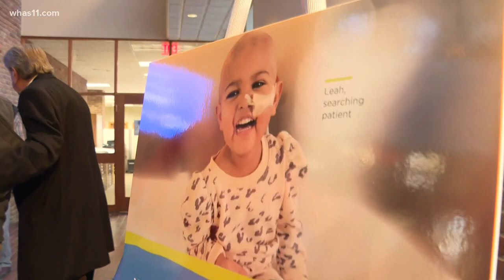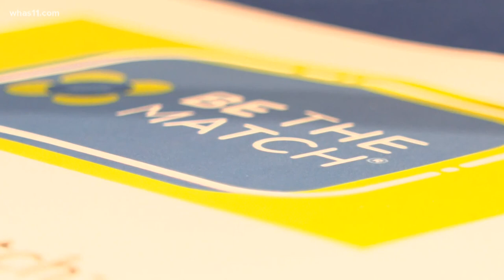Transplant recipient meets bone marrow donor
With the help of Be The Match, Chris and thousands of other people in need are able to receive their transplants each year through anonymous donors.